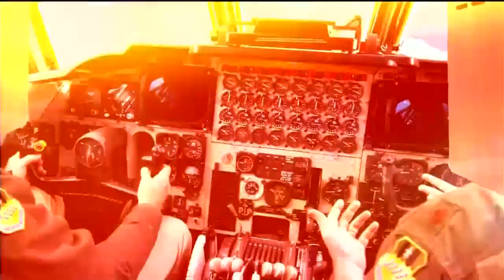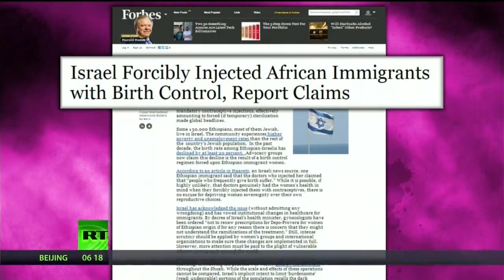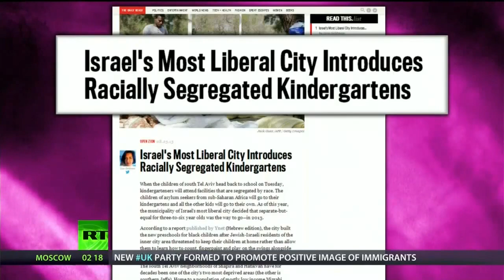Five reasons why Israel is an apartheid state